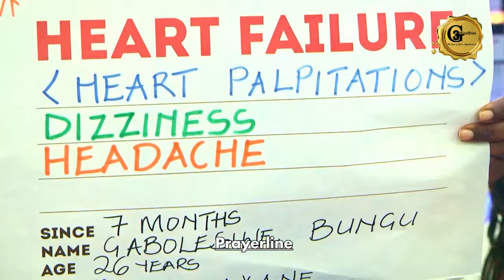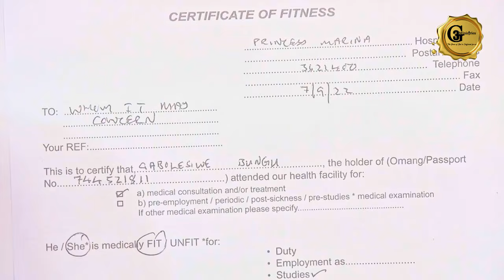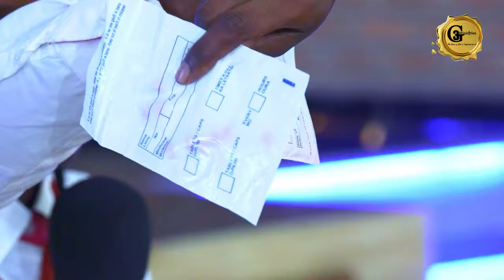PRAYER UNLOCKS THE MEDICAL PUZZLE | HEALING TESTIMONY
Amidst the confusing symptoms and unanswered questions that medical doctors had, it was only after this woman had an encounter with God that her diagnosis was found!

As you watch this testimony, open your heart for a faith-shifting moment.